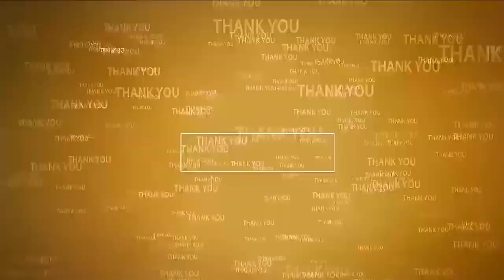ప్ర‌తీ విద్యార్థి పాఠ‌శాల‌కి వ‌చ్చేలా చ‌ర్య‌లు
-  బోటిక‌ర్ల‌పాడు ప్రాధ‌మికోన్న‌త పాఠ‌శాల‌లో విద్యార్థుల‌కు స్టేష‌న‌రీ పంపిణీ